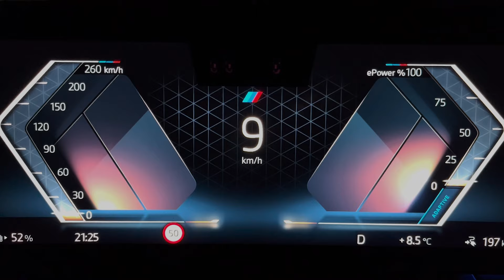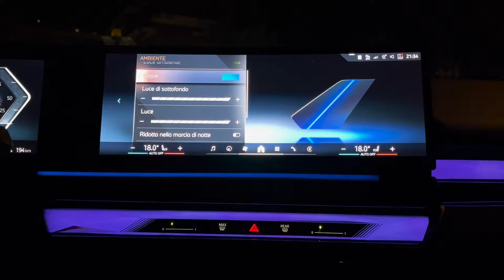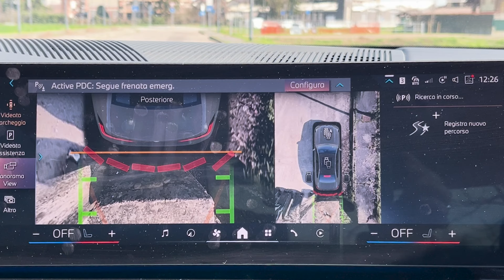Test drive BMW i5: tecnologia al top (l'autonomia un po' meno)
L’auto da flotta per antonomasia è tornata. Più grande, tecnologica e sicura che mai. La nuova BMW i5 è infatti la versione elettrificata dell'iconica berlina del celebre brand di Monaco di Baviera.

Giunta alla sua ottava generazione, e con alle spalle ben 10 milioni di unità vendute, la Serie 5 ritorna con una vasta scelta di motorizzazioni, composta da propulsori a benzina, diesel, ibrido plug-in e per la prima volta anche con trazione completamente elettrica.

Una gamma che comprende i5 eDrive40, il modello che abbiamo avuto in prova, dotata di un motore full-electric in grado di erogare 340 cv. Nonostante sia la versione base, quest'auto offre tanto comfort di guida, tecnologia e notevoli performance, con una velocità massima di 193 km/h e un'accelerazione 0-100 km/h di appena 6 secondi.

Prestazioni che, se spinte al limite, influiscono (e non poco) sull'autonomia dichiarata dalla casa (tra i 498 e 582 km in ciclo WLTP). Se si esce da un contesto urbano e si decide di spingere un po' di più sull'acceleratore i chilometri che è possibile percorrere con un "pieno" a bordo della i5 calano drasticamente.

00:10 | Intro
01:06 | Un'elegante rottura con il passato
02:38 | Ecologia e tecnologia (fanno sempre rima tra loro)
05:19 | Un gigante che (non) dorme
07:42 | Perché noleggiarla?